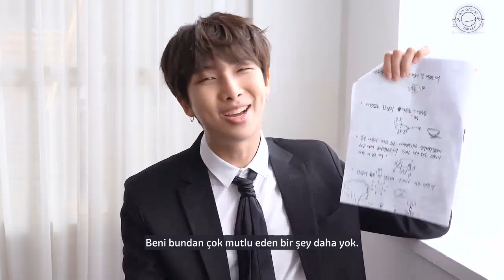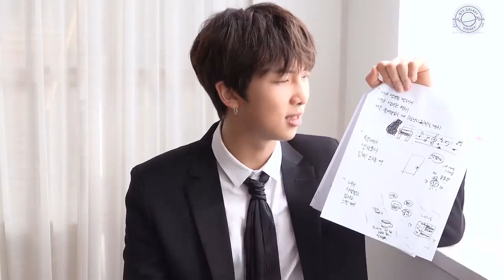[TR] [2018 FESTA] BTS (방탄소년단) '소확행 List' - RM